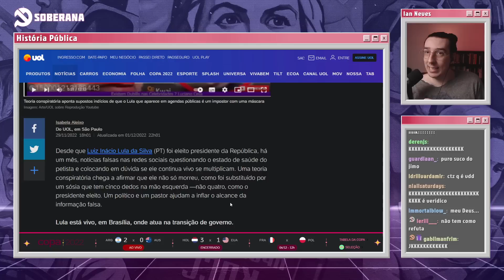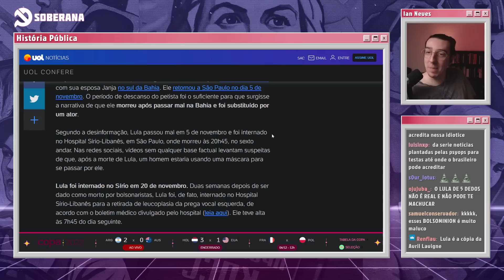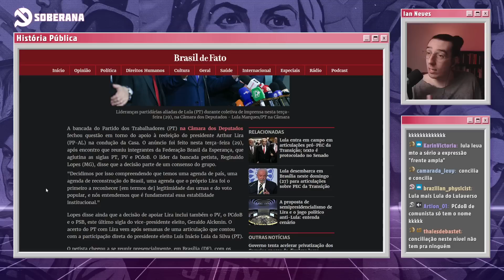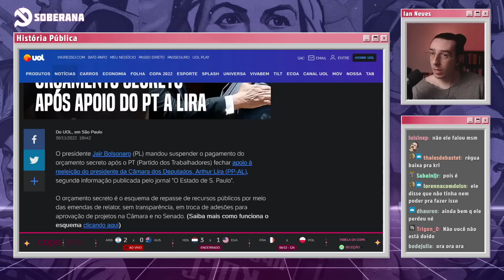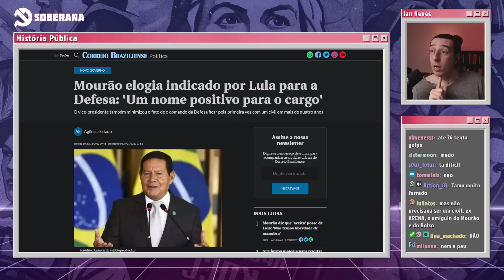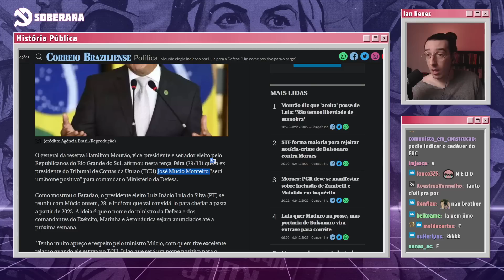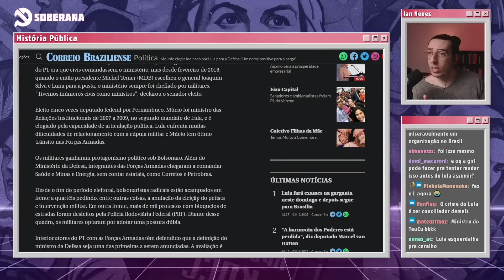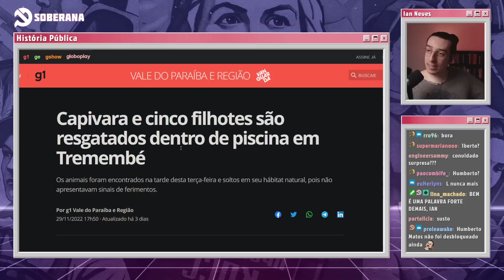TEORIA CONSPIRATÓRIA DIZ QUE LULA MORREU E FOI SUBSTITUÍDO | Cortes do História Pública